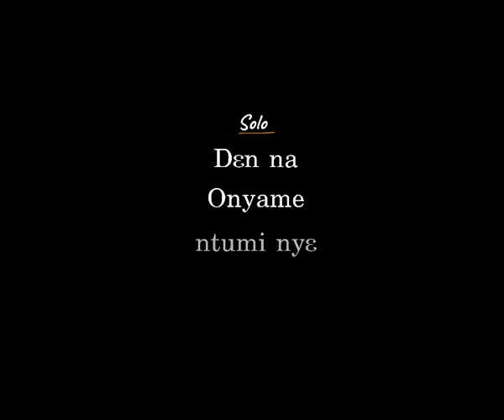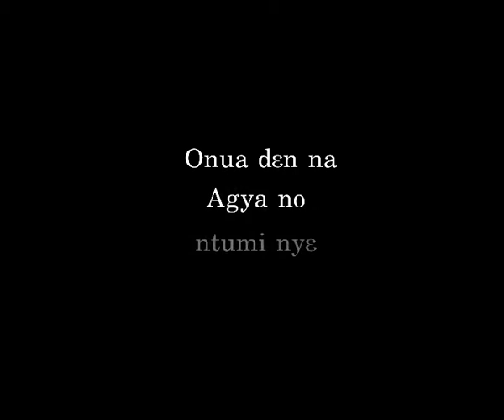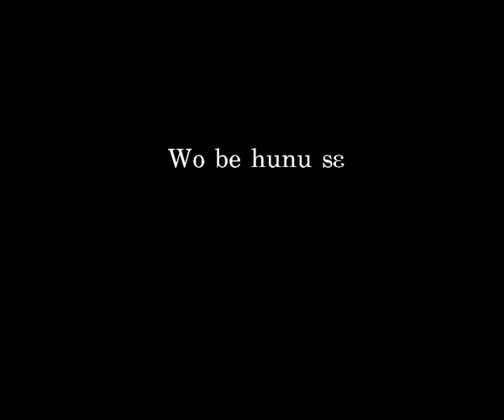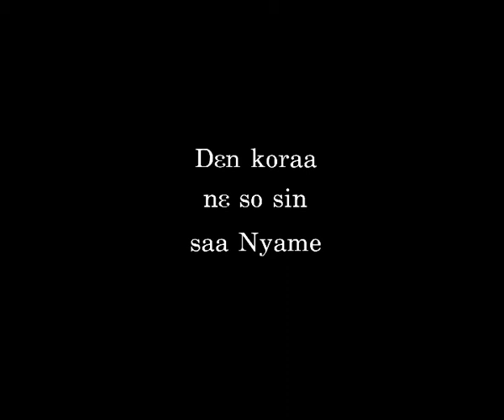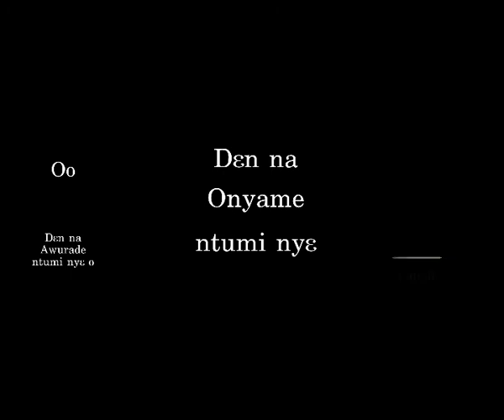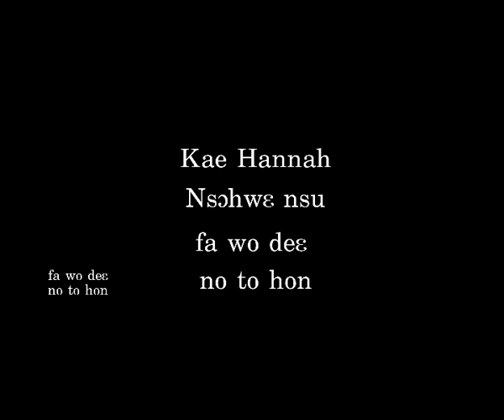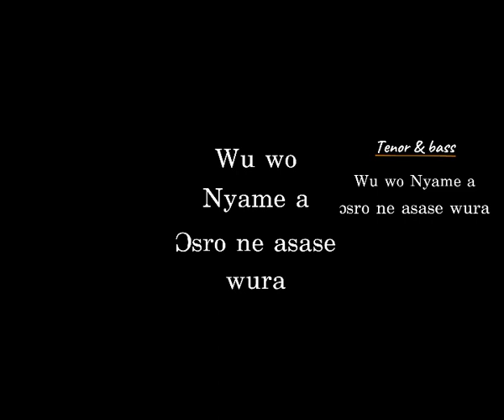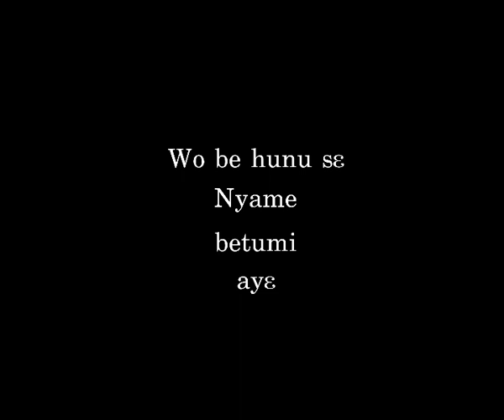Den na Onyami ntumi nye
Den na Onyame ntumi nye  composed by James Varrick  Armah sung by the Harmonious Chorale.